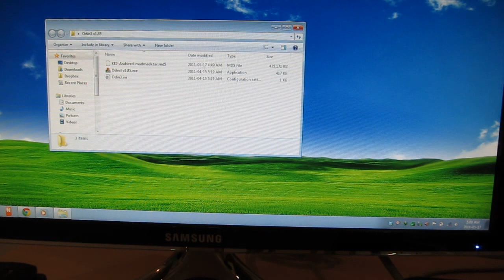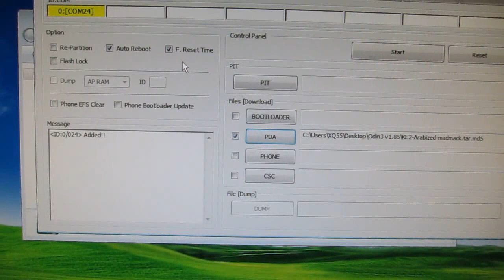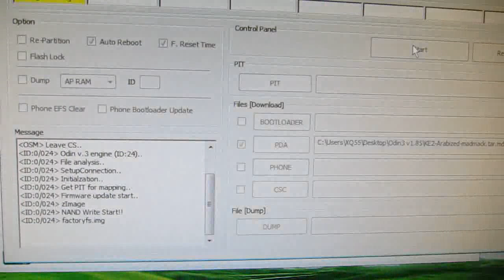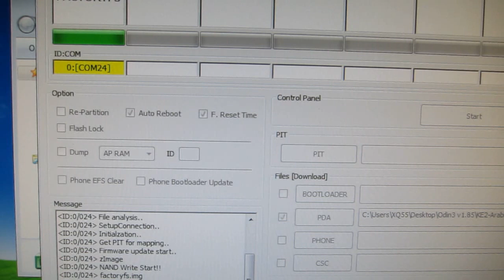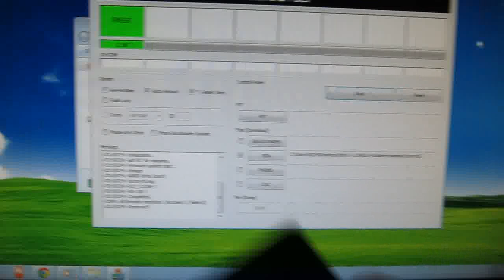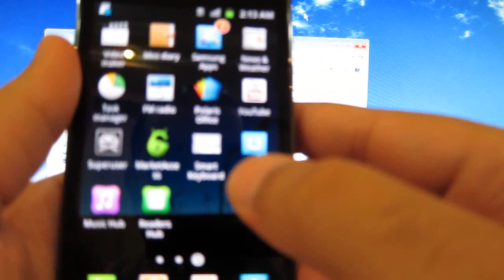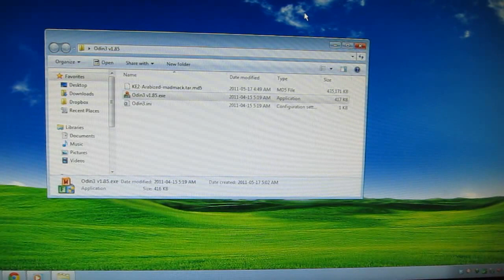روم مادماك المعرب للجالكسي اس تو خطوة مختصرة للتعريب